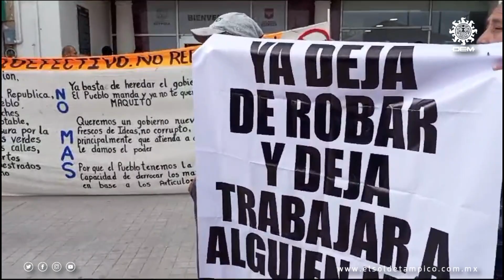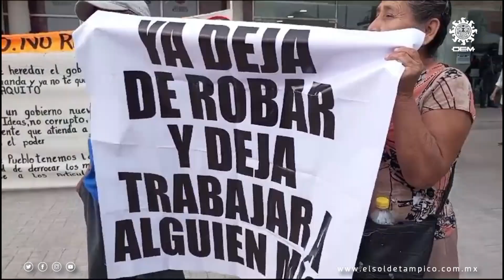Protestan contra el alcalde de Reynosa: en plena campaña electoral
Un nutrido grupo de ciudadanos se movilizó este miércoles en Reynosa, realizando una manifestación frente a la presidencia municipal para exigirle al actual alcalde, el morenista Carlos Peña Ortiz, que no se reelija.

Peña, hijo de la actual candidata a senadora por el Partido Verde Ecologista de México, la exalcaldesa de Reynosa Maki Ortiz, fue impuesto por Morena para reelegirse, lo que ha generado molestia entre simpatizantes y militantes de este partido.